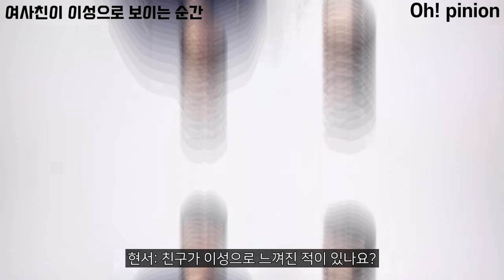남자들이 말하는 여사친이 이성으로 느껴질 때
오피니언 구독자 여러분들 안녕하세요!

여사친이 이성으로 느껴질 때 입니다! ​

여러분들은 언제 여사친 혹은 남사친에게

이성으로 느껴지시나요?

댓글로 여러분들의 의견을 자유롭게 적어주세요!

0:00 여사친이 이성으로 보이는 순간
0:44 의도치 않은 스킨십
2:53 갑자기 빡 꾸며서 예뻐 보일 때
4:48 나한테 호감을 표시할 때
6:58 챙겨줄 때
9:54 etc.
10:05 Just Oh! pinion

오피니언 인스타그램 공식 계정